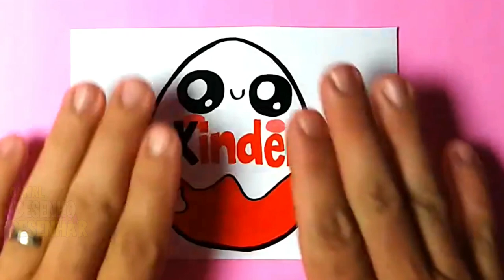Como Desenhar KINDER OVO de Páscoa FÁCIL / Desenhos Bonitos - Desenho para Desenhar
Como Desenhar KINDER OVO de Pascoa
Pegue seu papel, tinta, canetas ou lápis e vamos começar!

Bem vindos ao Canal Desenho para Desenhar ♥
Aqui, você vai aprender a desenhar com a ajuda de vídeos com tutoriais de desenhos educativos, fáceis, simples e bonitos. Vai aprender a fazer desenhos, pinta-los e muito mais!!

Selecione uma das listas de reprodução abaixo.

Obrigado pela visita, espero que tenha gostado e até o próximo vídeo ♥

Grande abraço !

Como desenhar desenhos bonitos de Desenho para Desenhar ♥